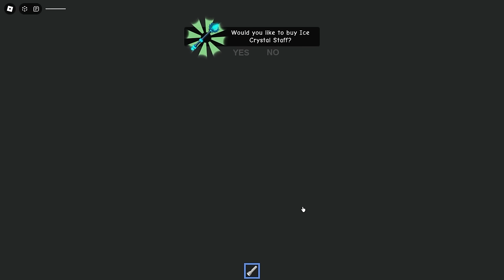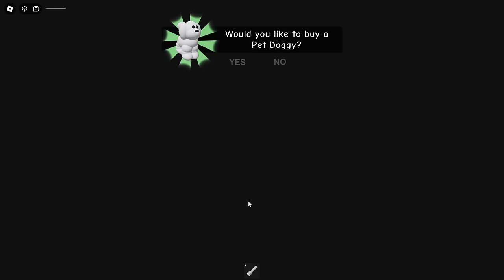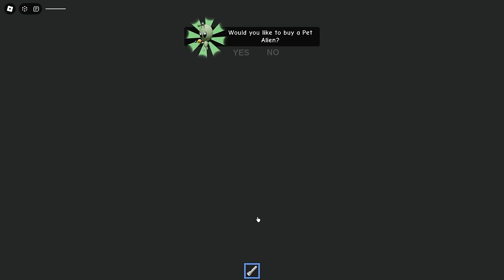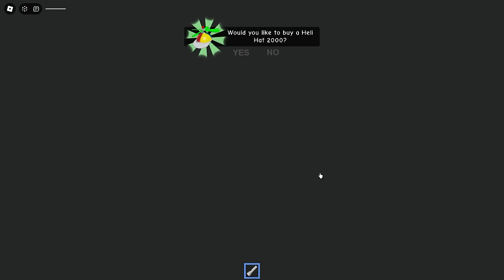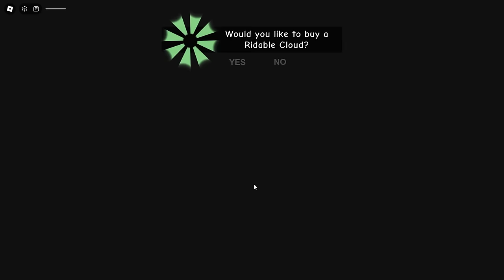Baby & Daddy TRAPPED In EVIL TOYSHOP!